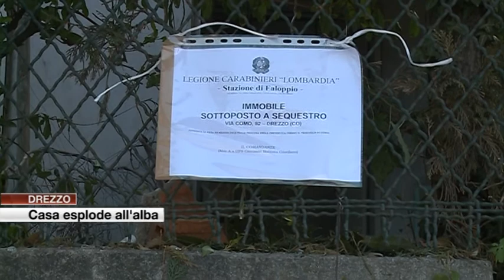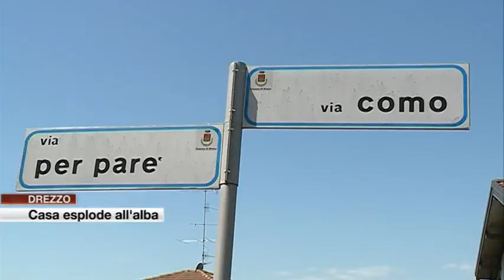Etg - Terrore a Drezzo, esplode una casa: un ferito e danni ovunque